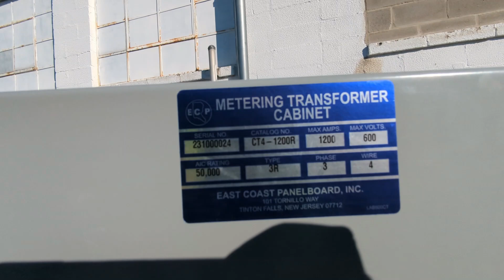1200 AMP SERVICE 3PH 480V